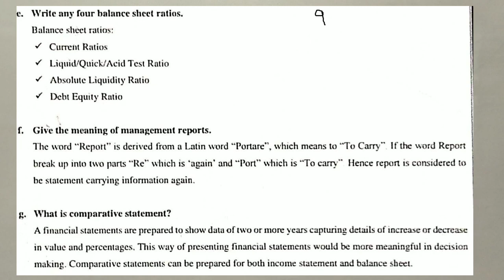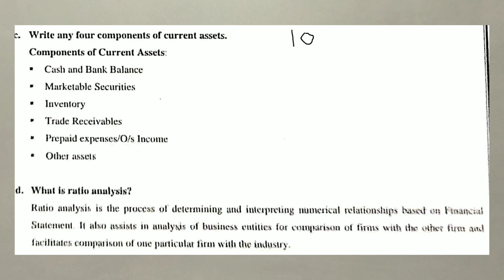Management Accounting TWO marks Questions and Answers from 2017 to 2019 Question Papers